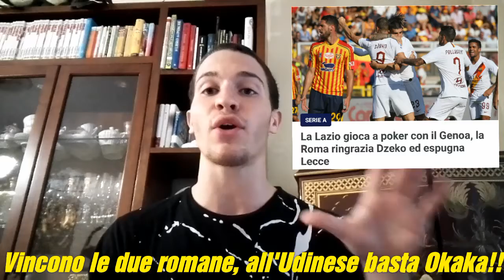POKER BIANCOCELESTE AL GRIFONE!! DZEKO DECISIVO AL VIA DEL MARE!! LAZIO-GENOA 4-0/LECCE-ROMA 0-1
Successo delle 2 romane nel pomeriggio di Serie A vince e convince la Lazio di Simone Inzaghi all'Olimpico contro il Genoa 4-0 grazie ad un grandissimo primo tempo dove i biancocelesti dominano di gran lunga la squadra di Andreazzoli mentre al Via del Mare il colpo di testa di Edin Dzeko regala il ritorno al successo alla Roma di Fonseca dopo la sconfitta contro l'Atalanta nel turno infrasettimanale. Vincono Lazio e Roma ma torna al successo anche l'Udinese di Tudor che dopo il pareggio al Bentegodi ritrova i 3 punti alla Dacia Arena grazie al colpo di testa e al primo gol stagionale di Okaka continua invece il momento NO del Bologna (1 solo punto dopo la sosta delle nazionali)